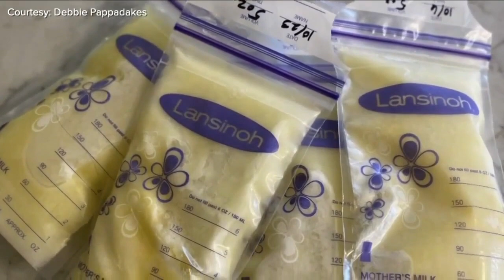Researchers hoping to use breast milk to treat COVID-19